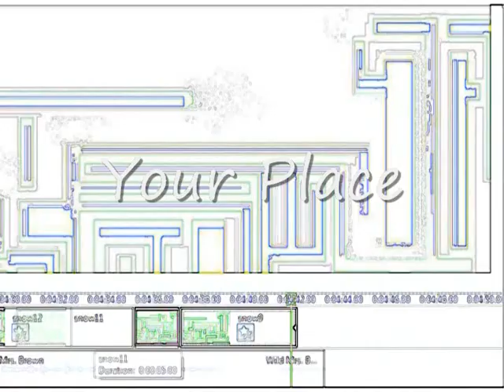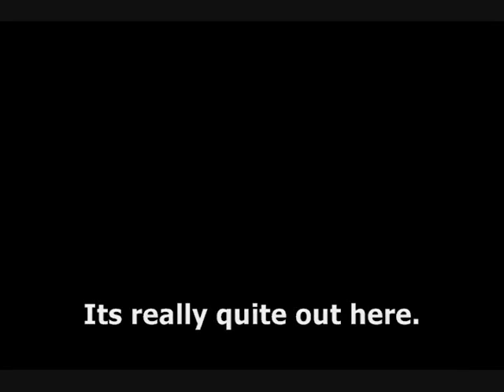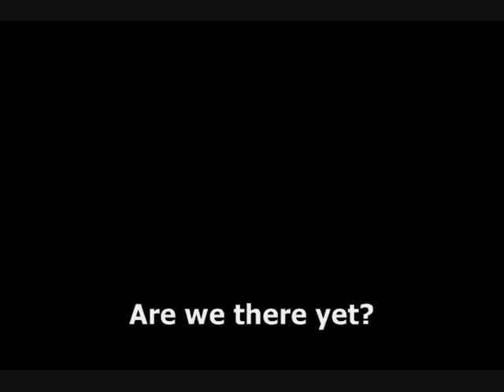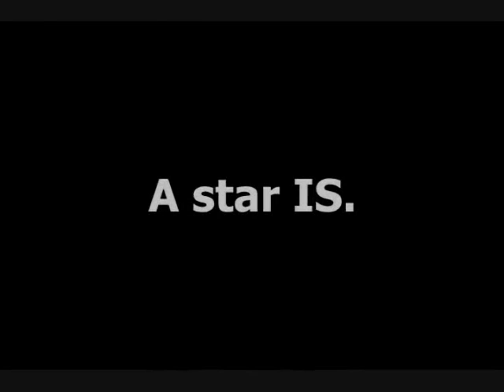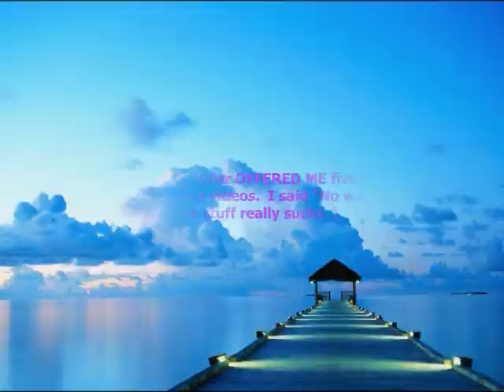Your Place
Speak your mind.  Be polite.  But know that you will be savagely attacked for it.  (Always wear a helmet.  Boots too.  A shield would be a good idea.  Oh yeah.  Don't forget your sword.)